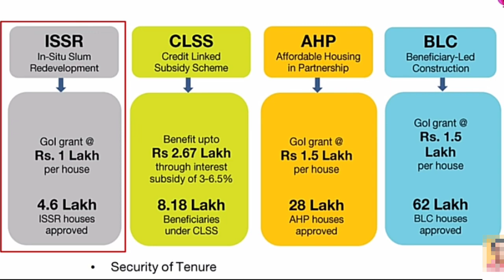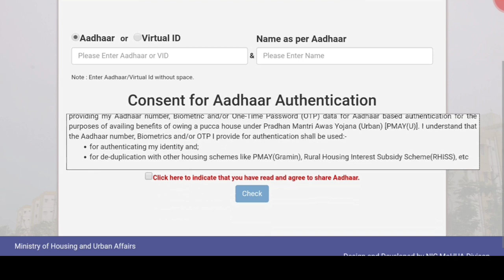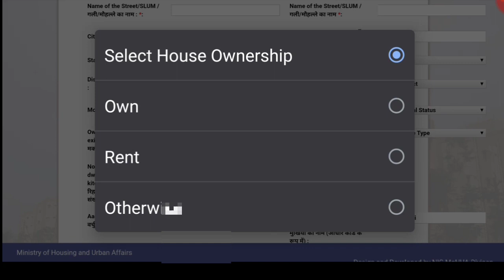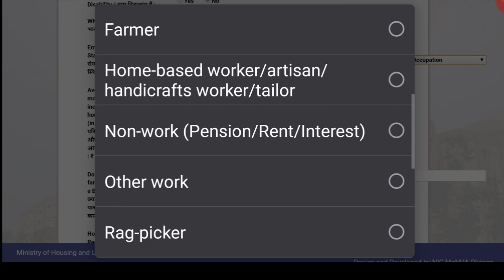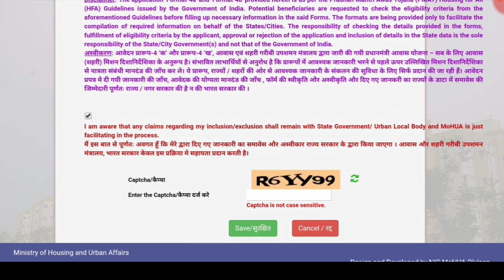Pradhan Mantri Awas Yojana scheme 2020-2021 | প্রধানমন্ত্রী আবাস যোজনা | বাড়ি আপনার খরচ সরকারের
pradhan mantri awas yojana in bangla awas yojana.
how to check pmay status online.
mukhyamantri awas yojana.
pradhan mantri awas yojana Details.
bangla awas yojana.
mukhyamantri awas yojana.
pradhanmantri aawas yojana apps.
pradhan mantri awas yojana gramin list 2020-21.
pradhan mantri awas yojana bangla.
pmawas_yojana_new_list pradhan mantri awas yojana Online Apply Process
pmay gramin online apply west bengal.
pradhan mantri awas yojana online apply Details.
pradhan mantri awas yojana online apply 2020 In Mobile.
pmay online application form.
pmay gramin online apply Bangla.
pmay gramin online apply kannada pmay gramin
online apply West Bengal.
pradhan mantri awas yojana list kaise dekhe.
pradhan mantri awas yojana online form csc
pradhan mantri awas yojana sahari
pradhan mantri awas yojana online apply.
pradhan mantri awas yojana online apply 2020.
pradhan mantri awas yojana online apply kaise kare.
pradhan mantri awas yojana online apply gramin.
pradhan mantri awas yojana online apply rural
pradhan mantri awas yojana online apply West Bengal 20202021
pradhan mantri awas yojana online apply 2020 WB.
pradhan mantri awas yojana online apply 2020 21.
pradhan mantri awas yojana
online apply csc
house_scheem pradhan mantri awas yojana in Bengali.
pradhan mantri awas yojana Apply Online In